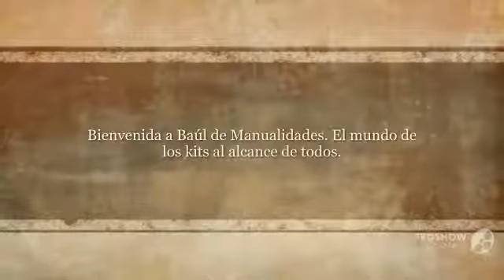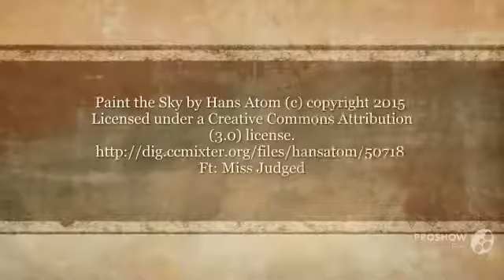Como Decorar un Marco con Teselas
Baúl de Manualidades - Como Decorar un Marco con Teselas

Hoy os presentamos un vídeo sobre cómo decorar un marco con teselas.

La manualidad está compuesta por :

Teselas de colores
Marco para fotos
Cola

No te pierdas nuestros kits de manualidades.

kit teselas
kits manualidades
baul de manualidades
manualidad
teselas de cd
teselas de vidrio
teselas de plástico
teselas de cristal
ventas de teselas para manualidades
ventas de teselas para mosaicos
decorar marco teselas

kits de manualidades
kits de manualidades para niños
kits de manualidades para adultos

Si te ha gustado el vídeo no te olvides de pulsar ME GUSTA y COMPARTIRLO.